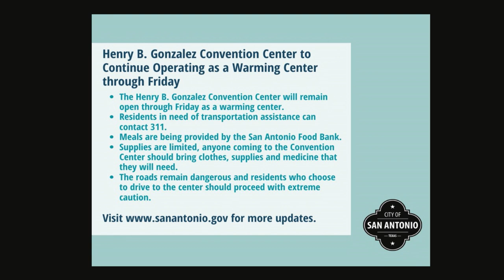COVID-19 Update San Antonio and Bexar County 2/18/21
Learn more about how the City of San Antonio and Bexar County are working to stop the spread of COVID-19 at covid19.sanantonio.gov